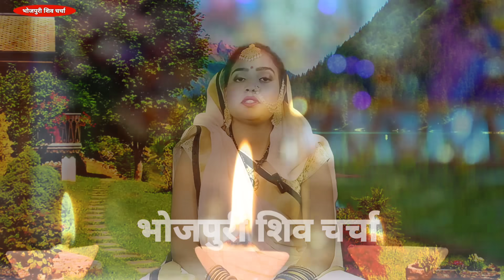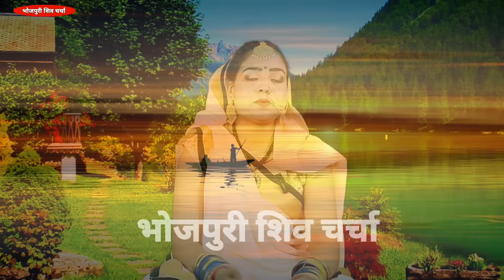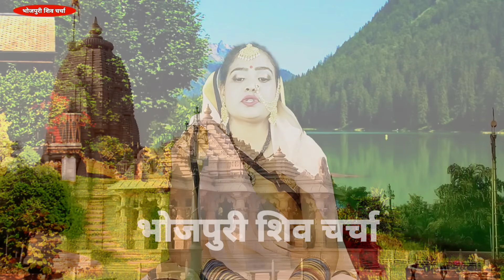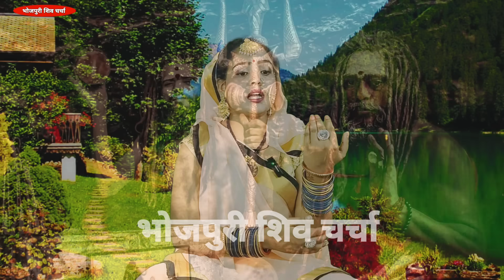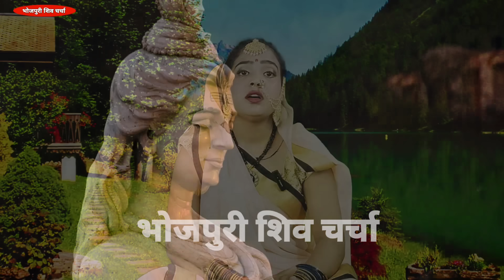एक माँ का दर्द भरा कथा | Shiv Charcha bhajan|Shiv Charcha geet|Shiv guru geet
शिव गुरू कथा| शिव चर्चा कथा| Shiv Charcha bhajan|shiv charcha|Shiv Charcha geet|Shiv guru geet| कथा

शिव गुरू कथा| शिव चर्चा कथा| Shiv Charcha bhajan|shiv charcha|Shiv Charcha geet|Shiv guru geet|jyoti

@Magahiya Bhakti

Badhiya shivcharcha
Dehatioshivcharcha geet
Dehatishivcharcna bhaja

शिव चर्चा गीत | शिव चच्चा गीत | शिव चर्चा भजन